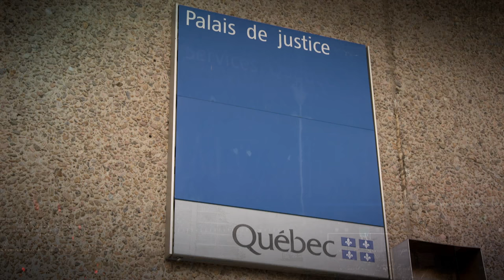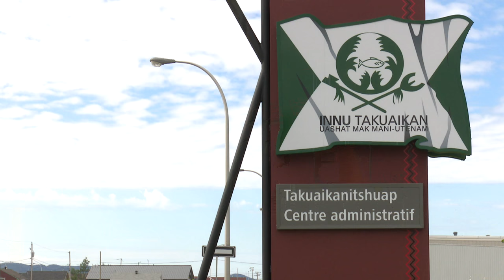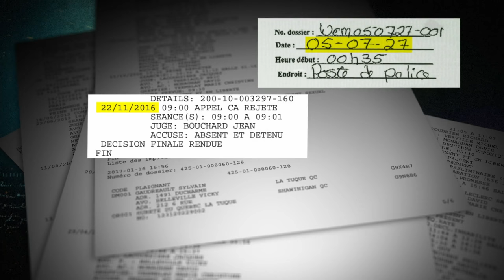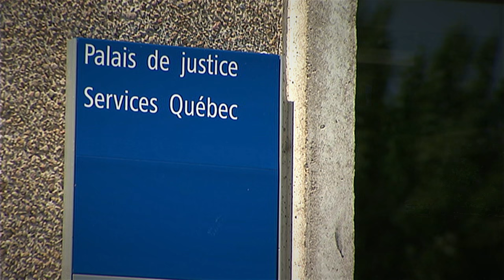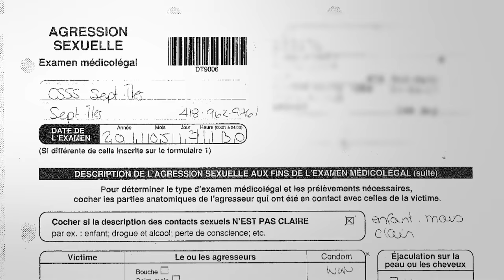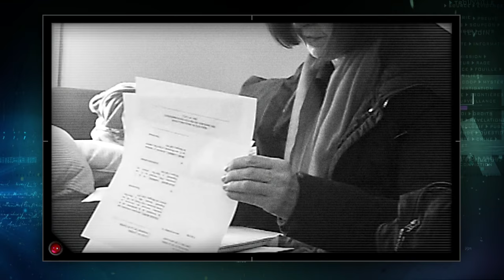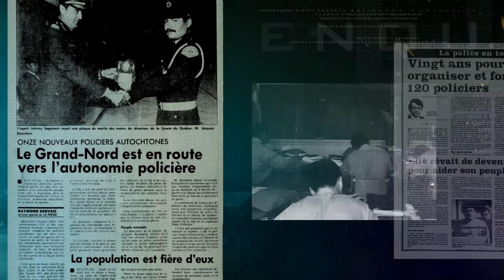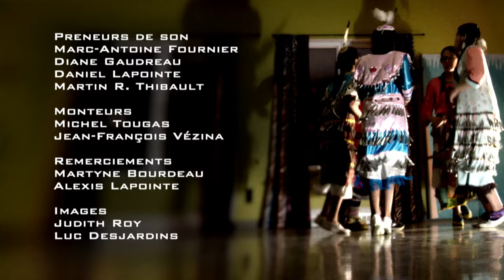Enquête | Le cercle vicieux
Diffusion originale : 16 février 2017

Des femmes autochtones ont pris contact avec nous pour dénoncer la difficulté à porter plainte pour pédophilie dans leurs communautés; surtout lorsqu’il s’agit de leaders, que ce soit un chef ou d’ex-policiers autochtones. La police autochtone elle-même est mise en cause dans leurs histoires; une police sous-financée, mal formée et surtout soumise aux aléas politiques locaux du conseil de bande dont elle relève.
Leurs histoires sont tristes à pleurer mais la combativité de ces femmes est remarquable. Elles veulent briser le cercle vicieux des abus sexuels, reliquat des pensionnats.

Journaliste : Anne Panasuk
Réalisateur : Emmanuel Marchand
Caméramans : Denis Christopherson, Luc Delorme, Régis Desrosiers, Jean-Pierre Gandin, Laurent Racine
Preneurs de son : Marc-Antoine Fournier, Diane Gaudreau, Daniel Lapointe, Martin R. Thibault
Monteurs : Michel Tougas, Jean-François Vézina